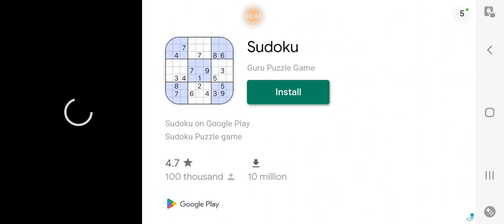7th lv mobile in sub 11, a 4th for radish 7th for possum 😎